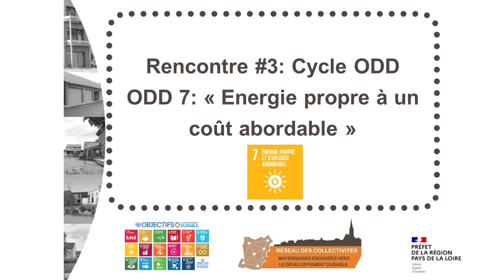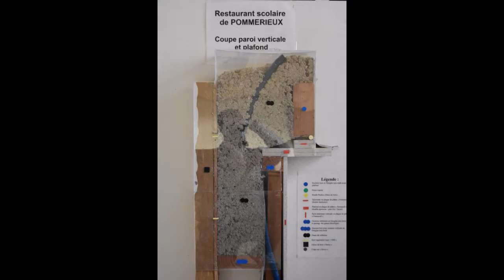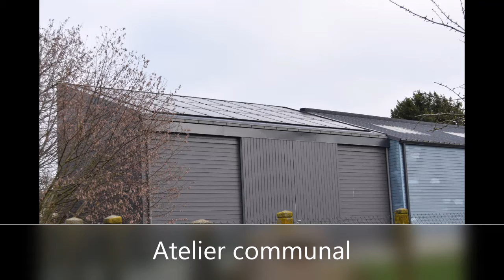Réseau des collectivités - Rencontre Energie propre à un coût abordable - Témoignage de Pommerieux